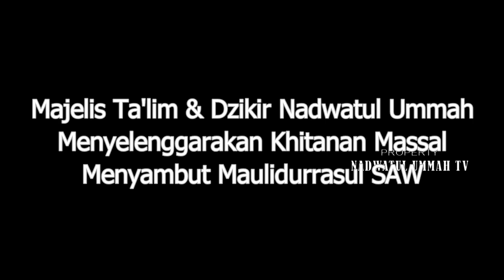KHITANAN MASSAL MENYAMBUT MAULID NABI MUHAMMAD SAW DI MAJELIS TA'LIM & DZIKIR NADWATUL UMMAH